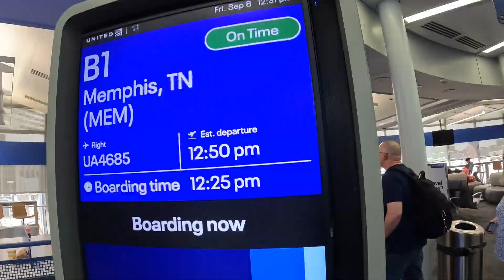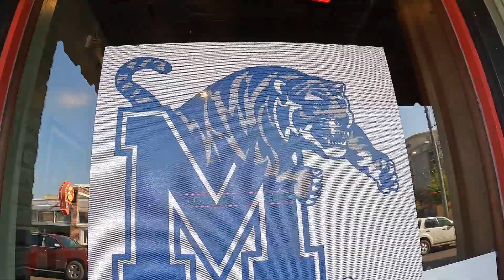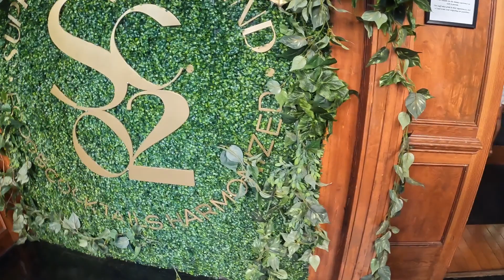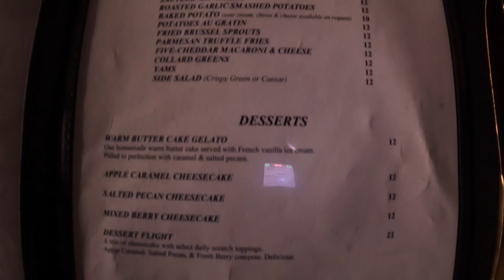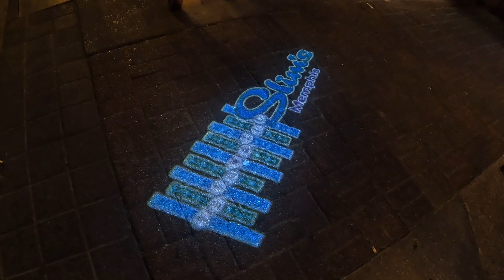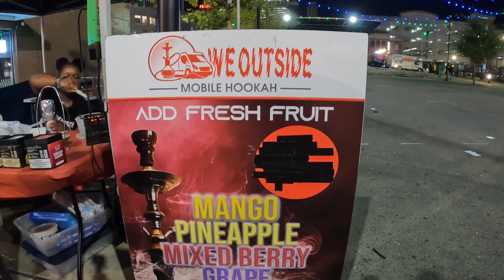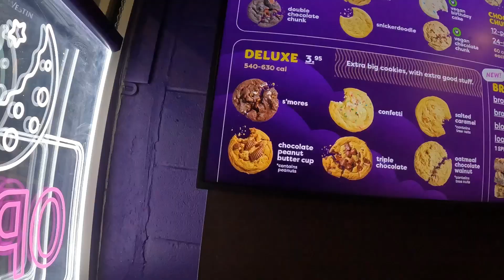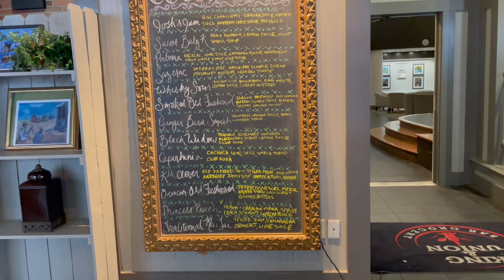Memphis for 48hrs!! Travel Vlog | Beale Street, B-day Dinner, TSU Vs. APB Football Game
Explore the home of the Blues with us.